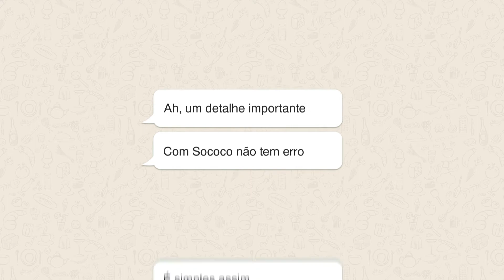Leite de Coco Sococo é diferente | Receitas SOCOCO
Você sabe porque o Leite de Coco Sococo é único?
Só a SOCOCO tem os ingredientes perfeitos pra deixar os seus pratos muito mais saborosos.
Com Sococo não tem erro. É simples assim. Comprou, misturou, funcionou.

Leite de coco tem que ser Sococo!